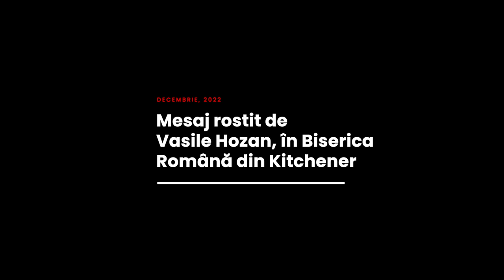Vasile Hozan - Tânărul plăcut înaintea Domnului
Biserica Română din Kitchener - mesaj susținut de pastorul Vasile Hozan, în decembrie 2022. Predici pentru vremuri grele